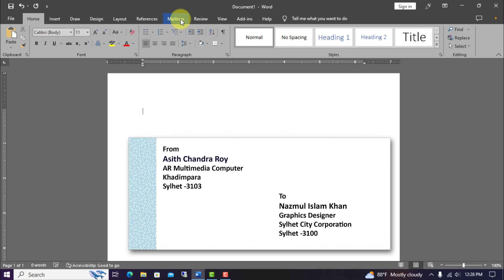MS WORD: How to Print on an Envelope in Word | Envelope Design in Word Envelope Making in MS Word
Invelope Design in MS Word,
Create a Professional Envelope,
How to Design Envelope in Word,
MS Word Envelope Design,
Design Envelope in Ms word,
AR Multimedia,
Personal Envelope Design,
Design your own envelopes free,
Envelope Template,
Asith Chandra Roy,
envelope printing template word,
how to print multiple envelopes in word,
envelope format in bangladesh,
AR Multimedia Computer,
MS Word Tutorial: How to Design Round Stamp Stamp Seal Design Tutorial in MS Word [AR Multimedia]

How to write Best Teacher Job Application Letter Bangla in MS Word চাকরির আবেদন পত্র লেখার নিয়ম AR
Background Music: Mike_Leite – Music only - Alan Walker – YouTube Video/music library.